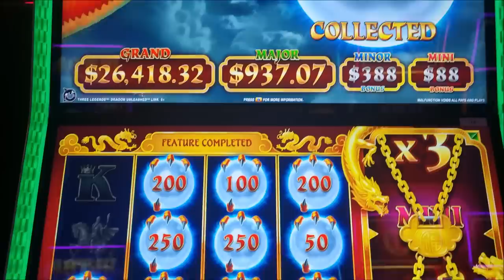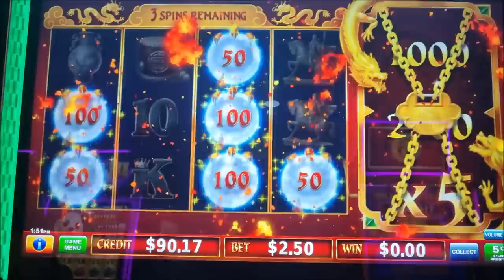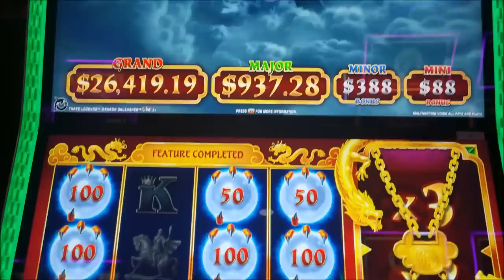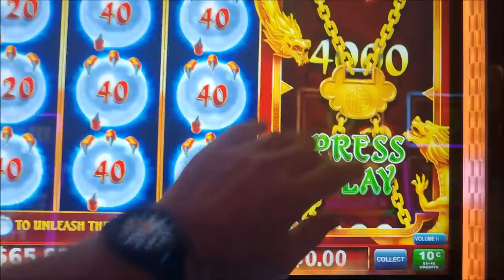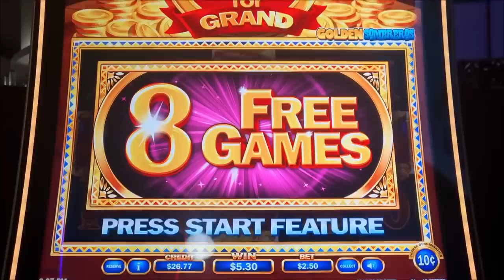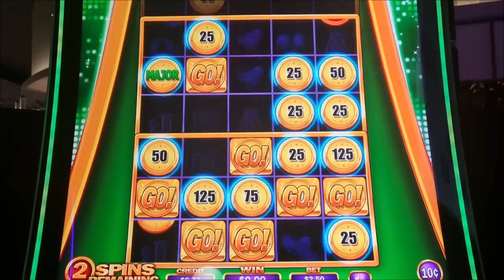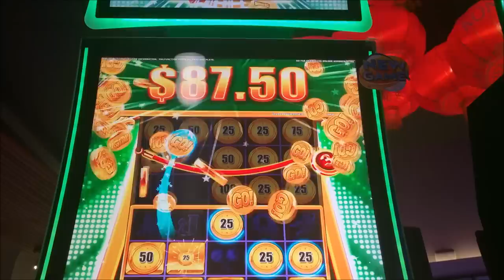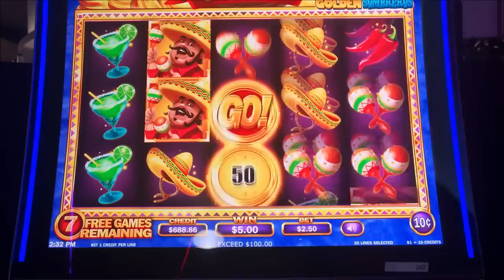3 Legends, Dragon Unleashed and Golden Sombrero.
A good session on Dragon Unleashed and smacked the major on Go for Grand.